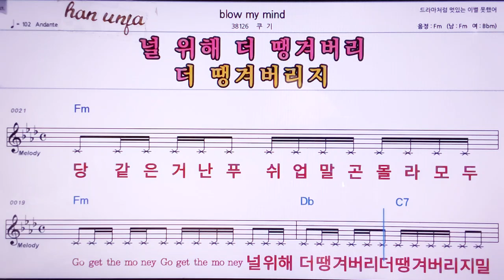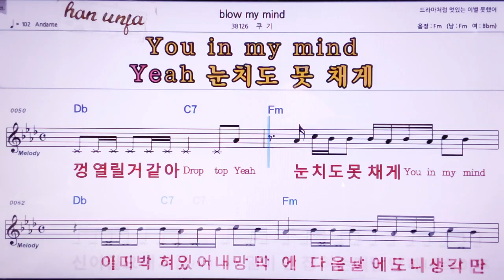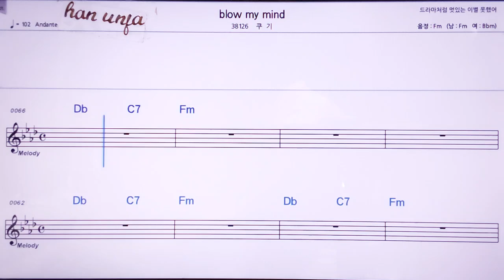💖Blow my mind/쿠기 👍MR,노래방, 악보, 코드,Karaoke With Sheet Music